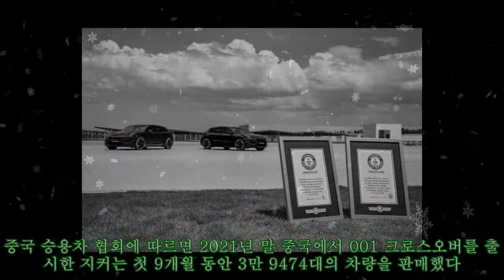中 지커, 내년 유럽 시장 본격 진출 '젊은층 공략으로 테슬라 대항마 자청'|카24/7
中 지커, 내년 유럽 시장 본격 진출 '젊은층 공략으로 테슬라 대항마 자청'|카24/7 |Invicta Men's Pro Diver Stainless Steel Quartz Watch . Please help me with an order to maintain the system, thanks a lot.| 다임러와 볼보의 최대 지분을 소유하고 로터스, 프로톤 등을 자회사로 거느린 중국 '지리(吉利 Geely)' 자동차가 프리미엄 전기차 브랜드 '지커(Zeekr)'를 내년 유럽 시장에 출시한다. 현지시간으로 2일, 지커 브랜드는 내년 유럽에서 프리미엄 세그먼트를 겨냥한 순수전기차를 출시할 계획이라고 밝혔다. 이를 통해 지커는 앞선 BYD, 샤오펑, 장성자동차 등 중국 토종 브랜드와 함께 유럽 시장에서 순수전기차 판매 대열에 합류했다. 중국 저장성 항저우에 본사를 둔 지리 자동차는 다임러와 볼보의 최대 지분을 소유하고 2021년 젊은층을 겨냥한 프리미엄 브랜드 지커를 선보였다. 유럽 진출을 앞두고 지리 자동차는 이번주 중으로 지커 브랜드를 분사하고 사업을 매각할 계획이라고 밝혔다. 지난 화요일 지리 자동차 사장이자 지커의 CEO 안 콩후이는 저장성에서 열린 회의에 참석해 기자들에게 "지리 자동차는 처음부터 유럽과 미국 시장을 겨냥해 지커를 만들었다"라고 말했다. 또 그는 "지리 자동차가 내년 유럽에서 001 크로스오버를 출시할 계획"이라고 언급하고 향후 지커의 해외 생산 및 판매 목표에 대해서는 밝히지 않았다. 중국 승용차 협회에 따르면 2021년 말 중국에서 001 크로스오버를 출시한 지커는 첫 9개월 동안 3만 9474대의 차량을 판매했다. 같은 기간 테슬라는 중국에서 21만 9112대의 모델 Y를 팔았다. 한편 지난 8월, 지커 브랜드는 자사 순수전기차 001을 통해 전기차 부문에서 가장 빠른 드리프트와 슬라럼으로 기네스 월드 레코드에 새롭게 등재됐다고 밝혔다. 이어 이번 기록 달성을 통해 001을 뒷받침하는 세 가지 핵심 기술인 빠르고, 정확하고, 안정적인 부분이 검증됐다고 강조했다. 지커 001의 기네스 월드 레코드 달성은 드리프트 분야에서 207.996km/h의 속도로 기존 기록을 갈아 치웠으며 해당 모델의 듀얼 모터 설정이 신기록 달성에 중요 역할을 담당했다고 브랜드 측은 설명했다.